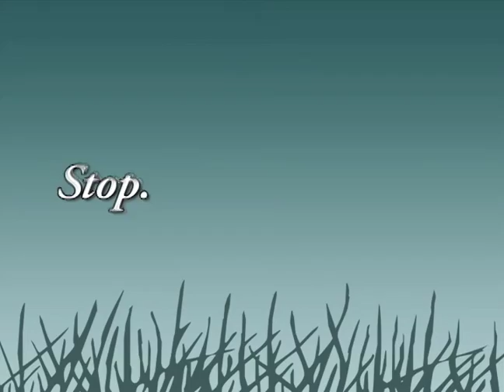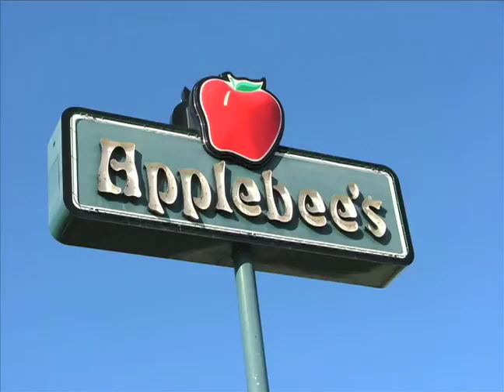Kearney Tourism Video 2010.mov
Kearney, NE Tourism Video presented by the Kearney Visitors Bureau    5 min. and 30 seconds long